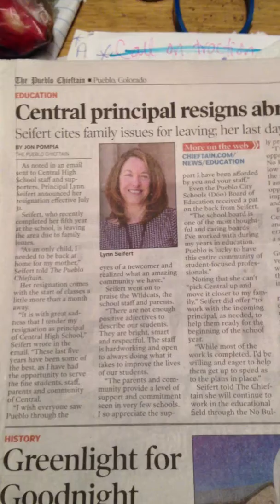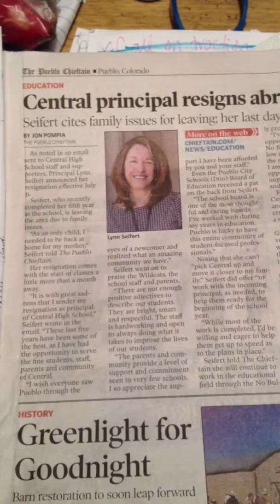Thank GOD for School principal's with morals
This woman should be exonerated for her moral code and ethical fiber. I am ecstatic to see this people resigning and doing the right then then complying just for a pay check.

RIGHT ON. EVERYONE please protect this lady and all the others here in town who are good people.